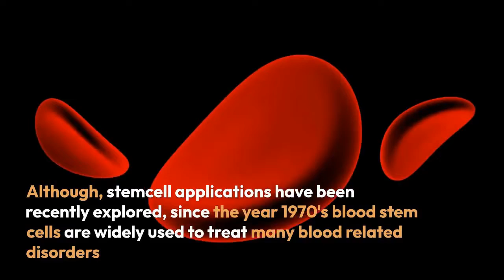Stem Cell Therapy To Treat ​Degenerative Disorders | Dr. David Greene Arizona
Stem cell therapy is constantly emerging and there are newer studies every day. These cells are a unique type of cells that can cater to treating various diseases. Stem cells can proliferate and differentiate into multiple cell lineages and due to this capability stem cell therapy can treat different degenerative disorders. Dr. David Greene Arizona continuously makes hard work to develop stem cell therapy to treat these degenerative disorders and many other diseases.